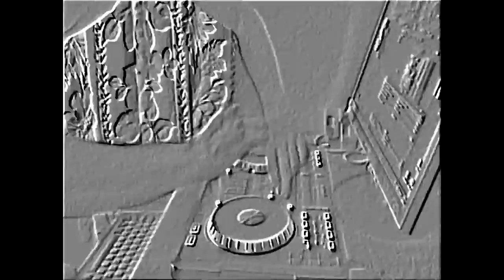DJ SYST3M - Boom mix (on numark mixtrack)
Don Omar ft. Lucenzo - Danza Kuduro 2011 (Alessandro Vinai Bootleg Remix)
Chuckie & Hardwell feat. Ambush - Move It 2 The Drum (Tech Mix)
Afrojack feat. Nirvana - Smells Like Teen Killer Spirit (Rolvario Bootleg)
System Of A Down - Chop Suey (Remakerz Remix)
Fukkk Offf - Worldwide (Fukkk Offf Remix)